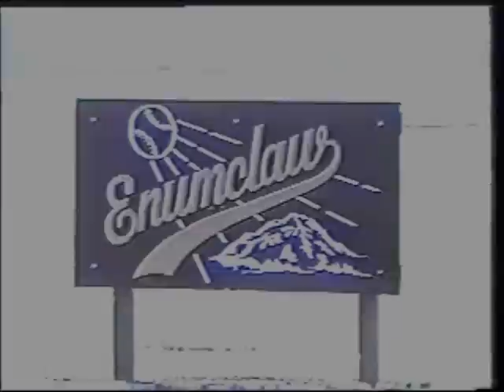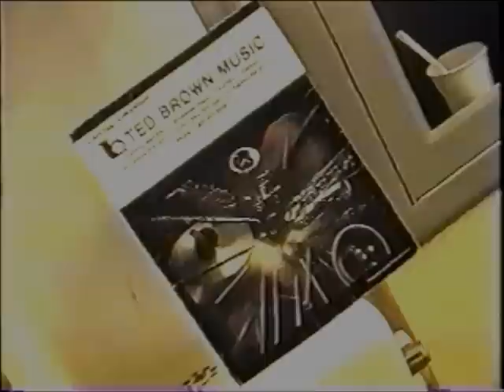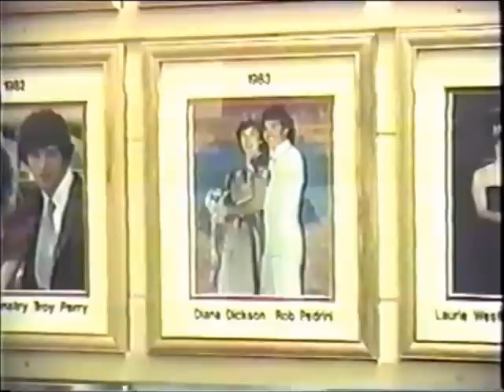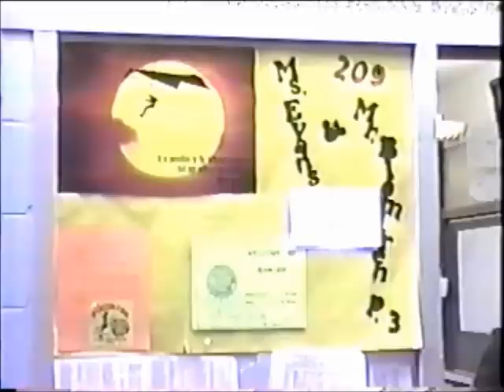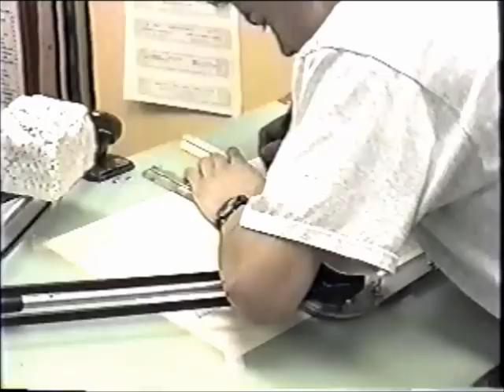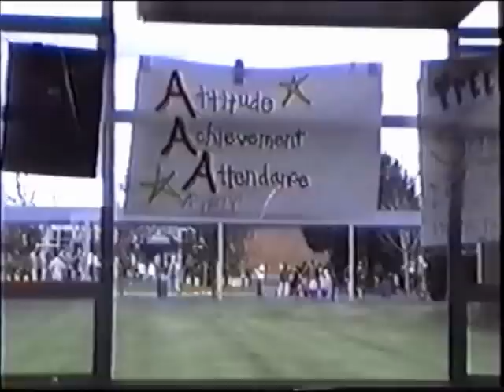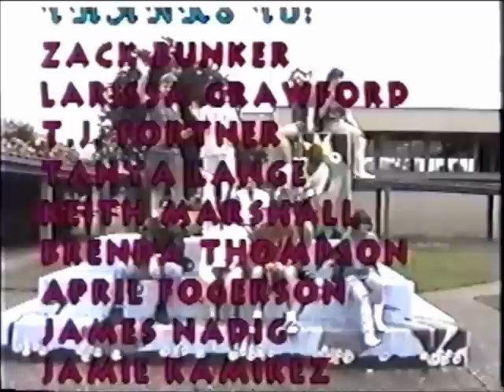1995 - 1996 Enumclaw High School Video Annual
Video Annual for EHS 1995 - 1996 School Year
Transferred from VHS Video
Some (or all) of the audio may be muted by YouTube due to copyright